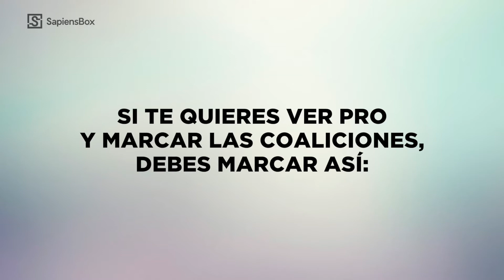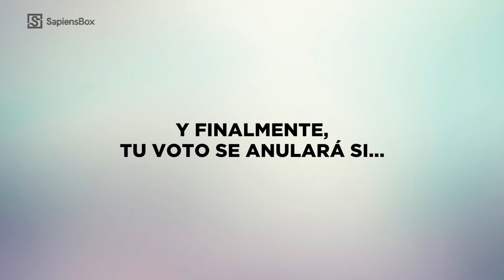Cómo votar | SapiensBox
Para que no nos los chamaqueen: aquí les explicamos cómo diablos se usa una boleta electoral.

Facebook.com/SapiensBox
Twitter.com/SapiensBox